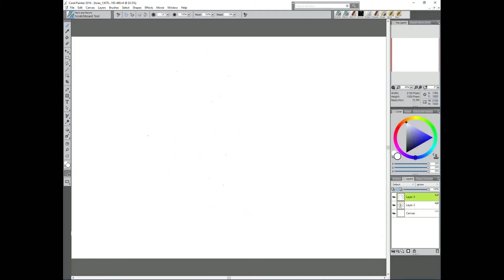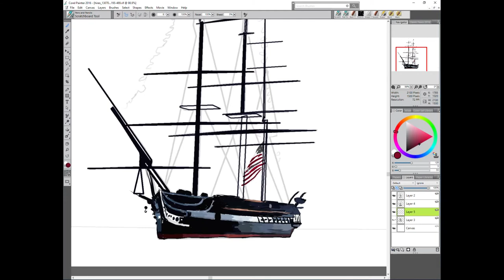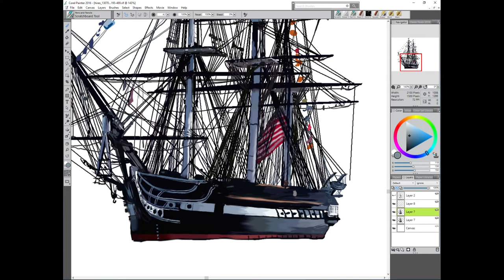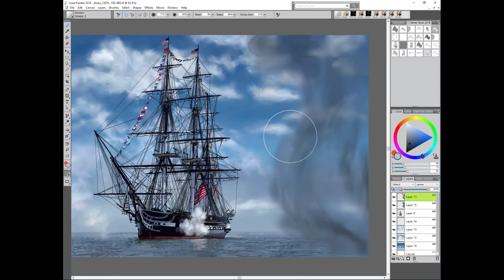24. The U.S.S. Constitution Realistic Speed Painting Sailing Navy Ship by David Luebbert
Painted from a photo reference...

About the naval vessel, from Wikipedia:
USS Constitution, also known as Old Ironsides, is a wooden-hulled, three-masted heavy frigate of the United States Navy. She is the world's oldest commissioned naval vessel still afloat... She was launched in 1797, one of six original frigates authorized for construction by the Naval Act of 1794 and the third constructed. The name "Constitution" was among ten names submitted to President George Washington by Secretary of War Timothy Pickering in March of 1795 for the frigates that were to be constructed... Joshua Humphreys designed the frigates to be the young Navy's capital ships, and so Constitution and her sister ships were larger and more heavily armed and built than standard frigates of the period. She was built at Edmund Hartt's shipyard in the North End of Boston, Massachusetts. Her first duties were to provide protection for American merchant shipping during the Quasi-War with France and to defeat the Barbary pirates in the First Barbary War.

Constitution is most noted for her actions during the War of 1812 against the United Kingdom, when she captured numerous merchant ships and defeated five British warships: HMS Guerriere, Java, Pictou, Cyane, and Levant. The battle with Guerriere earned her the nickname "Old Ironsides" and public adoration that has repeatedly saved her from scrapping. She continued to serve as flagship in the Mediterranean and African squadrons, and she circled the world in the 1840s. During the American Civil War, she served as a training ship for the United States Naval Academy. She carried American artwork and industrial displays to the Paris Exposition of 1878.

Constitution was retired from active service in 1881 and served as a receiving ship until being designated a museum ship in 1907. In 1934, she completed a three-year, 90-port tour of the nation. She sailed under her own power for her 200th birthday in 1997, and again in August 2012 to commemorate the 200th anniversary of her victory over Guerriere.

Constitution's stated mission today is to promote understanding of the Navy's role in war and peace through educational outreach, historical demonstration, and active participation in public events as part of the Naval History & Heritage Command. As a fully commissioned Navy ship, her crew of 60 officers and sailors participate in ceremonies, educational programs, and special events while keeping her open to visitors year round and providing free tours. The officers and crew are all active-duty Navy personnel, and the assignment is considered to be special duty. She is usually berthed at Pier 1 of the former Charlestown Navy Yard at one end of Boston's Freedom Trail.

and it will encourage me to keep painting daily!

FIND ME HERE:
SOFTWARE:
Windows 10
16.0 GB Installed RAM
Intermorphic Generative MIDI Music Composition Software -
 Programmed by me for different genres and styles
Direct MIDI to MP3 Converter using Chorium Soundfont Audio for MP3
Frequent music contributor(s):
 Pete Morris, classical guitarist/composer